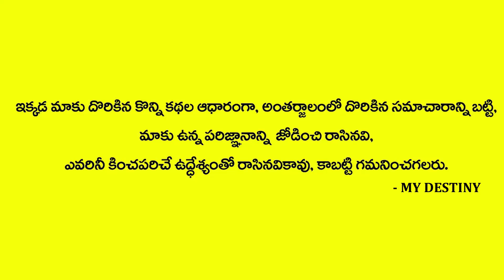Tamalapaku Puja To Attract Money | Sravana Masam Special Pooja || Sri Rajan Nambudri || MY DESTINY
Watch